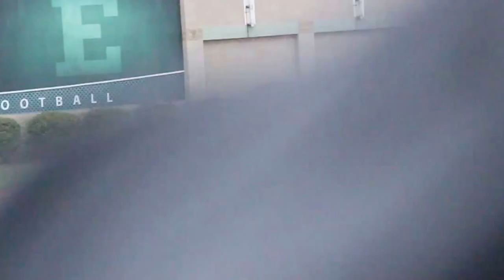AAU jr. Olympics 2013 400m 13yr old boys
watch lil will runn the 400 meter dash at 2013 aau jr olympics.